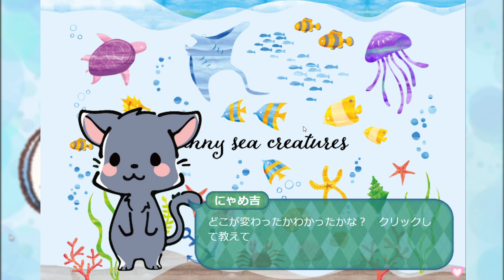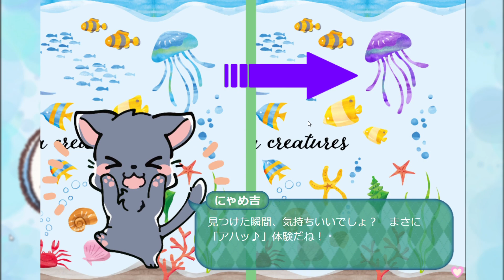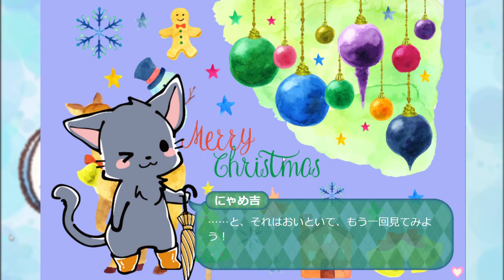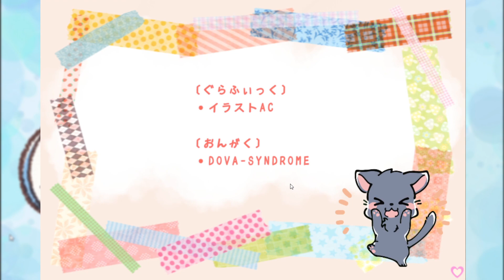【5分で脳トレ！ リフレッシュ・アハ体験】この可愛さは脳に効く【実況プレイ】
「5分で脳トレ！ リフレッシュ・アハ体験」
を初見実況プレイさせていただきました

作者さん、こんな可愛い世界観のゲーム作ってるのに
普段はホラー系脱出ゲームとか作ってるらしいですよ

ゲーム情報
タイトル：5分で脳トレ！ リフレッシュ・アハ体験
製作者：冬紀 様